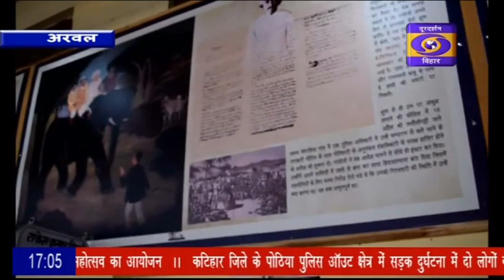नमक सत्याग्रह में बिहार का भी योगदान है।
देश की स्वाधीनता के आंदोलन का 90 वर्षों का इतिहास है। 1857 के प्रथम स्वतन्त्रता संग्राम से लेकर 15 अगस्त 1947 को आज़ादी मिलने तक स्वतन्त्रता के लिए संघर्ष का एक लंबा इतिहास है। देश जब आज़ादी के पचहत्तर वर्ष पूरे होने को लेकर अमृत महोत्सव मना रहा है, तो गांधी जी द्वारा उन्नीस सौ तीस में नमक सत्याग्रह को लेकर दांडी मार्च निकालना भी याद आता है। नमक सत्याग्रह में बिहार का भी योगदान है।